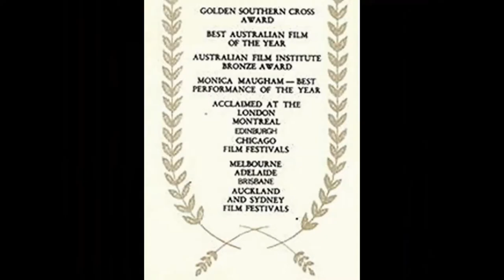A CITY'S CHILD TRAILER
Film A City's Child 1971